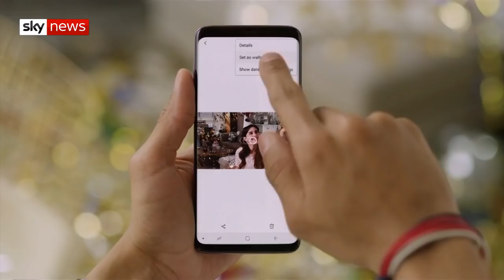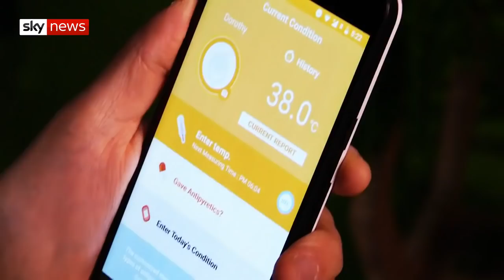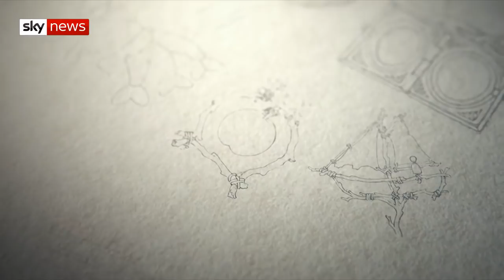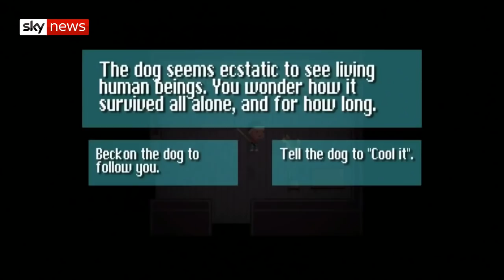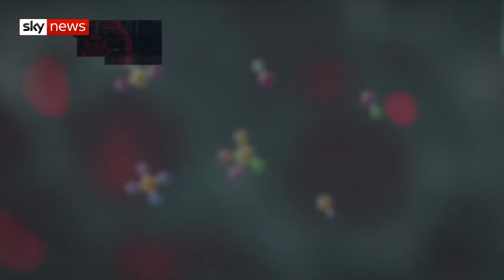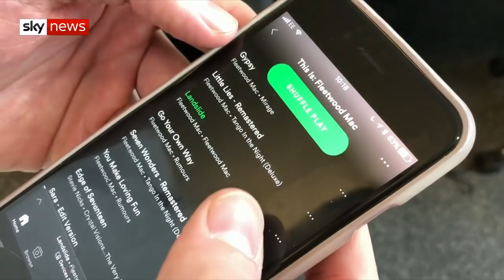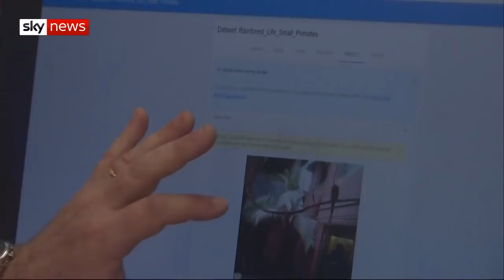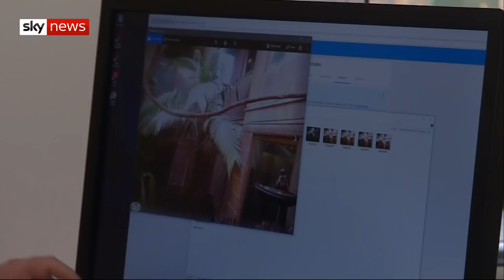Swipe | Mobile World Congress & AI to stop animal poaching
The world's biggest phone show got underway in Barcelona this week - Swipe's Gemma Evans brings you the brightest and shiniest devices creating the most buzz and finds out how 5G will change our lives.

Games reviewer Gav Murphy rounds up his favourite games to play on your mobile - including a title to fall in love with - literally.

And reporter Alex Morgan is at ZSL London Zoo finding out how an artificial intelligence project with Google could help stop poaching.

You can watch Swipe on Sky News every Saturday at 10.30am, 2.30 & 4.30pm and Sunday at 11.30am, 2.30 & 4.30pm - or see it on mobile, Catch Up, Sky Q & skynews.com.

and download our apps